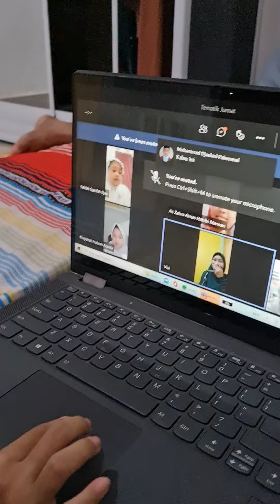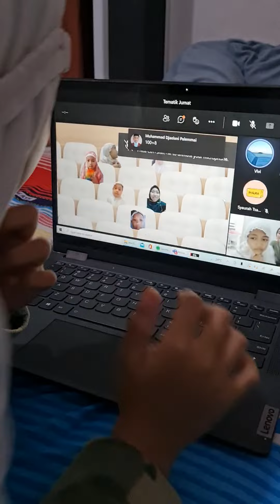BERHARAPNYA SEMUA SEKOLAH KALAU BLAJAR ONLINE SEPERTI INI,ANAK2 SERASA BLAJAR TATAP MUKA